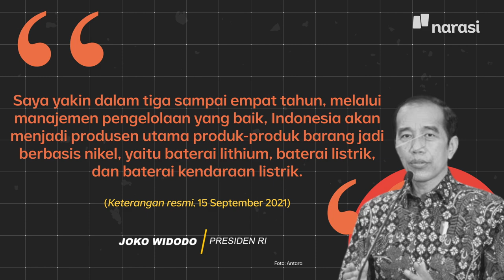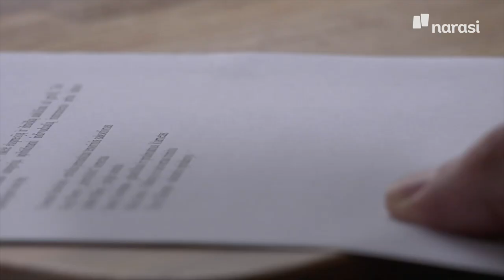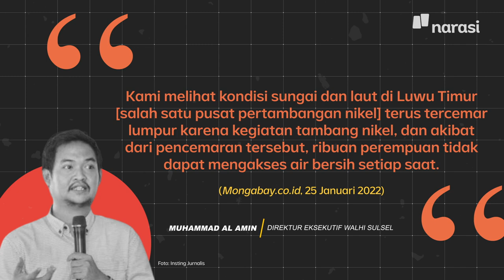Gali Terus Nikel Demi Ambisi Jadi Produsen Baterai Mobil Listrik | Narasi Daily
Presiden Joko Widodo optimis Indonesia bakal jadi produsen utama barang jadi berbasis nikel.

Tercatat ada 296 perusahaan tambang nikel yang sudah beroperasi per 2020 menurut Kementerian ESDM.

Namun dampaknya, hutan setara hampir 10 kali luas Jakarta di Sulawesi Tengah dan Tenggara rusak. Emisi karbon yang dihasilkan juga bukan main-main. Haduuhh~

(Narasi)